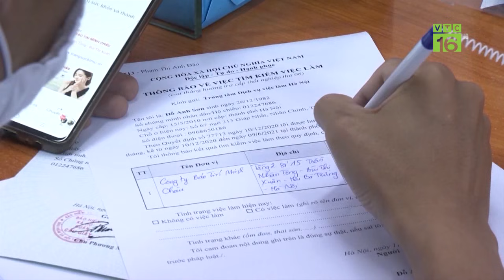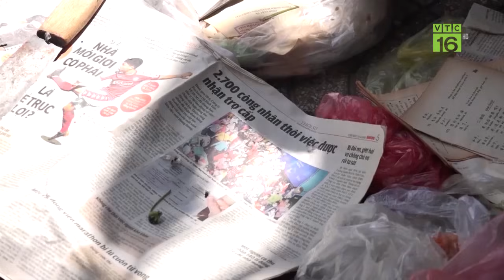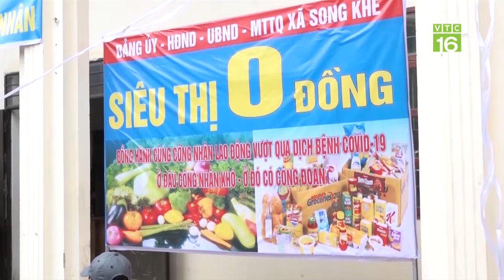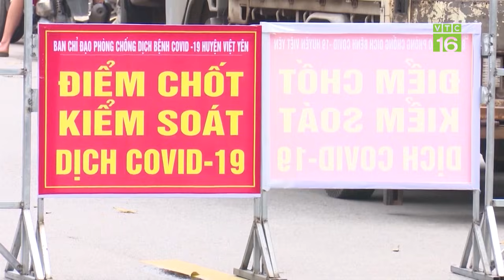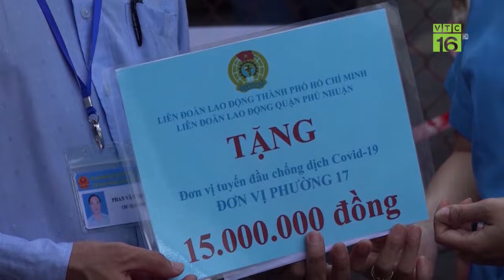Khó khăn chồng chất, đảm bảo quyền lợi cho công nhân trong đại dịch Covid-19 | VTC16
VTC16 |  Thời gian qua, dịch Covid-19 đã tác động lớn đến sản xuất cũng như đời sống của công nhân. Bên cạnh đó người lao động cũng gặp rất nhiều khó khăn. Do vậy cần đảm bảo quyền lợi cho công nhân trong đại dịch Covid19 này.